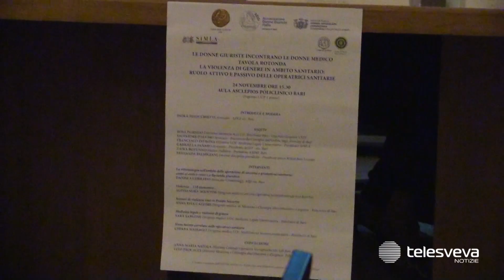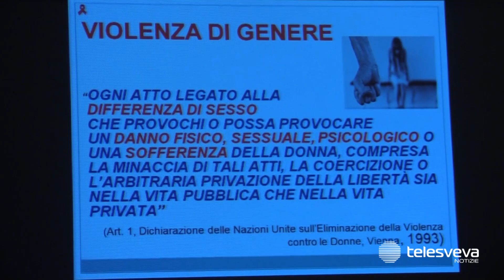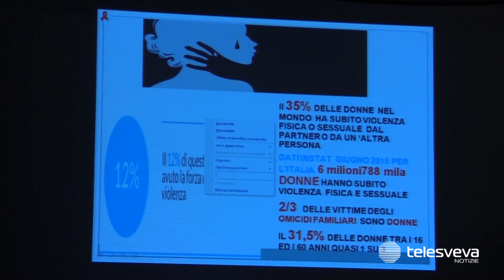Policlinico, “Violenza di genere in ambito sanitario”: le donne giuriste incontrano le donne medico